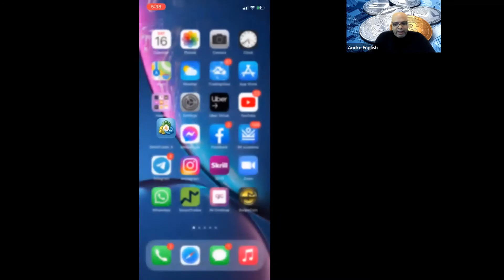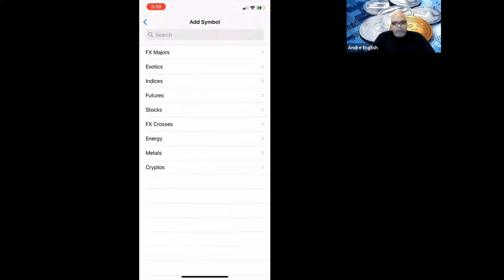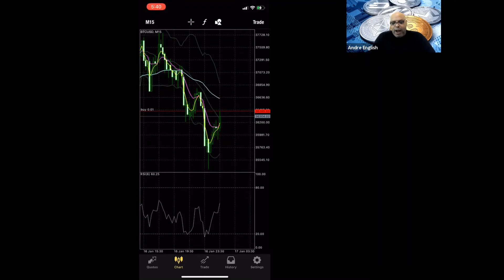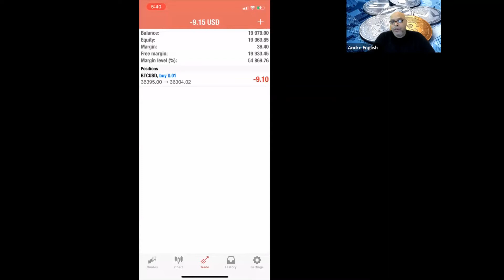10 Minute Tips - Season 2 Ep 1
Crypto Edition. Buy vs Trade